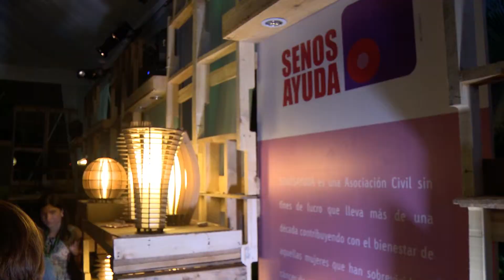Noticolor Decodibo repite en edición 2014 de la FIA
Por segunda vez, Decodibo participa en la Feria Iberoamericana de las Artes, FIA 2014, con una exhibición de muebles de diseño Herman Miller y modelos contemporáneos venezolanos.

En esta oportunidad, Decodibo formó una alianza con la Fundación SenosAyuda, con el fin de recaudar fondos para su causa.